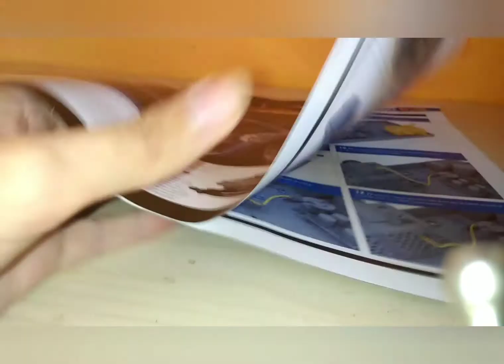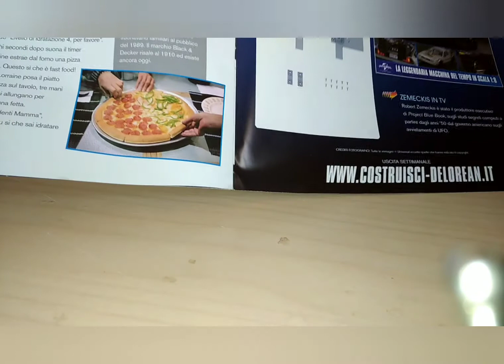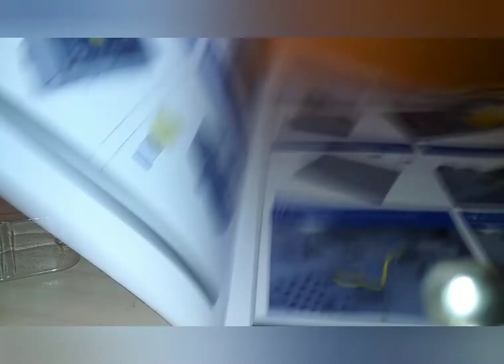monto la delorean numero 140 eaglemoss 1 parte